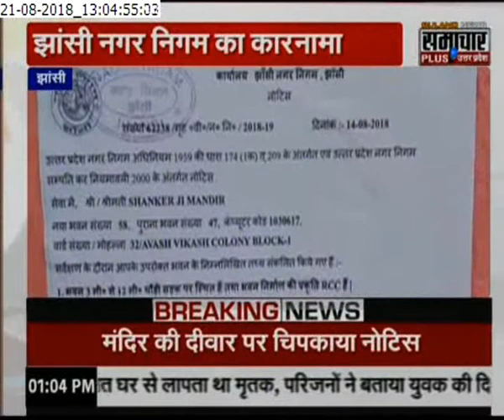नगर निगम का कारनामा, भगवान भोलेनाथ को इस वजह से भेजा नोटिस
यूपी के झांसी में नगर निगम का एक अनोखा कारनामा देखने को मिला है। यहां  टैक्स वसूली को पूरा करने के लिए नगर निगम ने भगवान भोलेनाथ को ही नोटिस भेज दिया है। यह मामला आवास विकास कालोनी में बने भगवान शिव मंदिर का है।